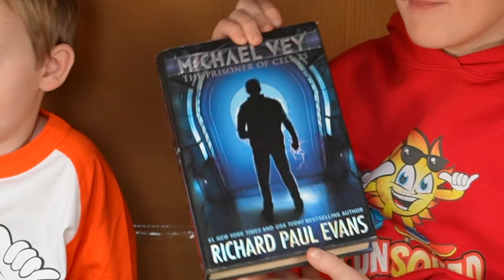I Pretend to Mail Myself to Pet Smart! Skit!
I Pretend to Mail Myself to Pet Smart! Skit! Kade Skye and Kyler Skye used magic dust to shrink themselves down into a box and magically fly all the way to Pet Smart! Watch the funny and hilarious jokes and fun activities Kade and Kyler do to keep them entertained while they pretend to mail themselves overseas to get a pet at the pet store in their magic box!

About Kade Skye:
My name is Kade Skye and I’m part of the Fun Squad on Kids Fun TV, but I also have my own channel here!  On my channel I get to do things I’m excited about like ninja warrior competitions, tricks, gymnastics, cool flips and tumbling, Minecraft, video games, playing with cool toys, making music, sports, playing games, jokes, and fun skits.  I’m excited to do epic and funny videos for everyone, but especially for boys!  The other members of the Fun Squad are Jazzy, Jack, Kalia, and Kyler.  My favorite channel is Kids Fun TV.  My parents own, manage and monitor my channel.